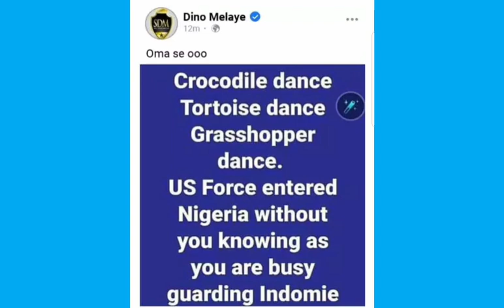SHOCKING: DINO MELAYE IN FRESH TRØUßLE FOR €XÞ0SING THE Ñ'ÅRM¥ PUBLICLY TO THE WORLD